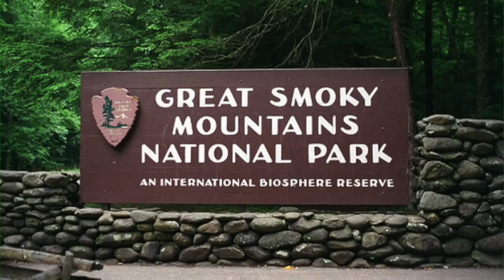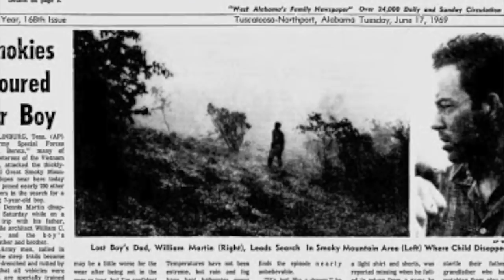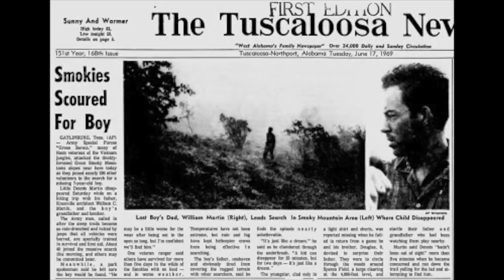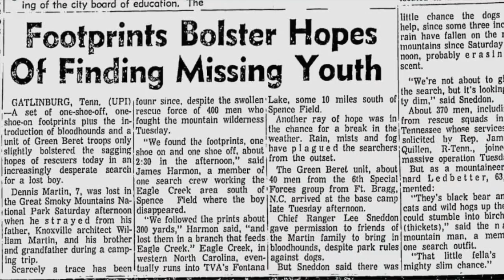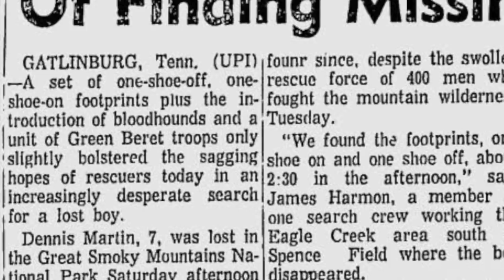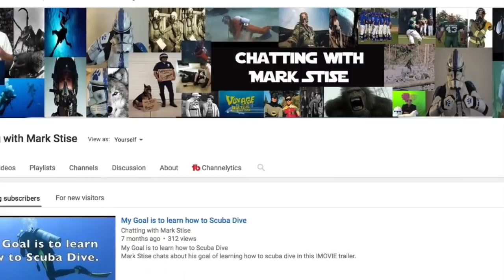Did a Sasquatch kill Dennis Martin?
Mark Stise chats about the disappearance of Dennis Martin
Was he taken by a Sasquatch?
Why were Green Berets sent into the Smokey Mountain State Park?
Clips include
Roger Patterson film
4th of July Bigfoot film